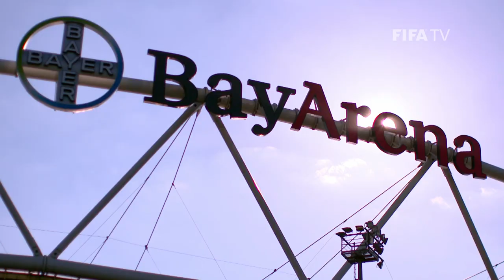Roger Schmidt and the Leverkusen family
Coach Roger Schmidt has German club Bayer Leverkusen full of belief and ambition and punching above their weight in the Bundesliga.